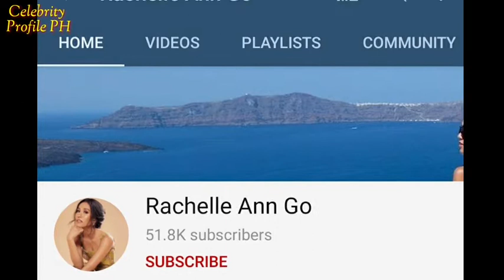Rachelle Ann Go | First Baby Boy name Lukas Judah.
Rachelle Anne Go Nanganak na noong March 26, 2021...